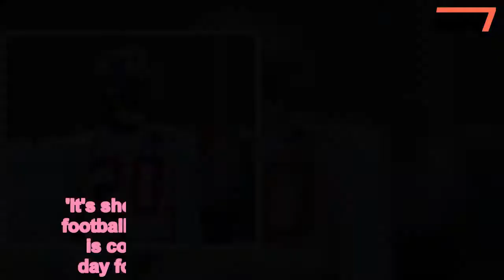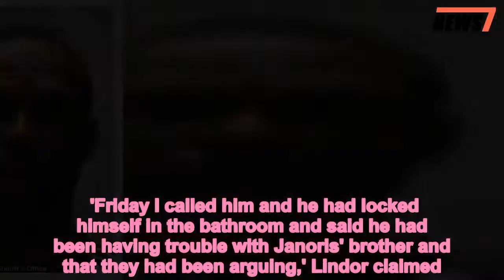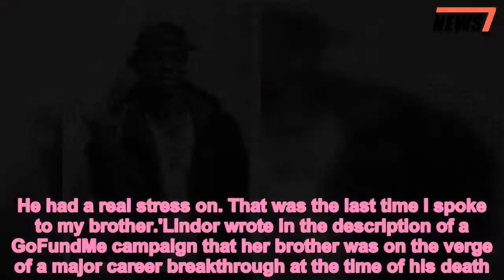Janoris Jenkins says he hasn't spoken to his brother - 247 news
Janoris,Jenkins,spoken,brother,arrest,murdering,producer
  Janoris Jenkins revealed he hasn't spoken to his brother since the ex-convict was charged with murdering a rap producer last month.Janoris is still reeling from the shocking murder of his friend Roosevelt Rene, 25, a music producer under the name Trypps Beats, whose body was found in the Giants cornerback's basement in New Jersey on June 26. The football star's brother was arrested for Rene's murder and charged with aggravated manslaughter. Janoris made his first public comments on the crime Sunday at the Giants' training facility, expressing his focus on the game rather than the murder.  'It's shocking, but I still gotta come and play football,' he said. 'Right now my main focus is coming out and getting better every day for my teammates and stay focused.'Janoris added that he has not been in touch with William since the arrest.'I haven't talked to him, to be honest,' he said.'But I will to see where his head's at. As far as that, I'm just leaving that off the field.'Scroll down for video    Janoris considered Rene to be a close friend, and the two were working producing music together before the 25-year-old's death.  'It's difficult, but at the end of the day, you gotta be a pro,' Jenkins said Sunday. 'Things gonna happen in life, some things you can't control, and it's just one of those situations.'   William was arrested for parole violation in Ontario County, New York, just nine hours before Rene's body was discovered 300 miles away in the basement of his brother's home in Fair Lawn, New Jersey.     Share this article   Share   According to a complaint, the pair had been fighting before the murder occurred, and that William showed extreme indifference to human life and recklessly caused Rene's death. William has a criminal record in Florida dating back to the early 2000s that includes convictions for aggravated battery, grand theft, and multiple counts of burglary.Rene's sister Arabruny Lindor also spoke to DailyMail.com shortly after the murder, saying that her sibling had been arguing with Janoris' brother in the days before his death.Authorities said Rene was discovered by a house worker at the residence located on 14 Van Saun Place in Fair Lawn on June 26. Police are treating the investigation as a homicide.   NFL Network's Mike Garafolo reported that detectives are investigating 'a possible strangulation/suffocation as the cause of death,' citing law enforcement sources.In a phone interview with DailyMail.com,  Lindor said her brother had moved into the home of his friend, Janoris, to work on his music, and that the football player's brother was also staying there.Janoris also dabbles in music in his free time, performing under the stage name Rabbit. Together, Janoris and Rene collaborated on a hip hop track titled 'Hood Jumpin,' which was released in March.    A photo that was posted on the producer's Instagram page around that time shows Rene sitting next to the cornerback. 'Friday I called him and he had locked hims